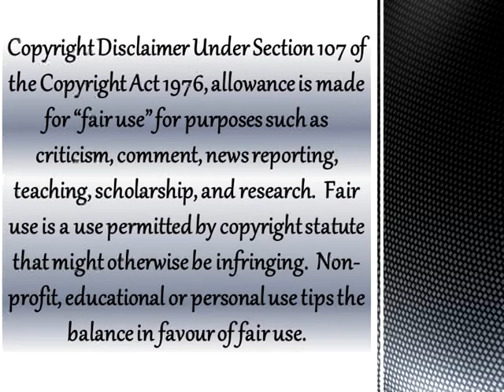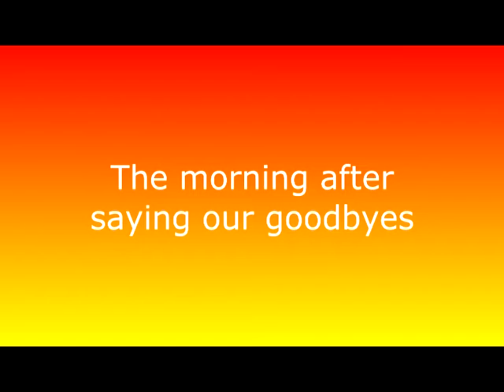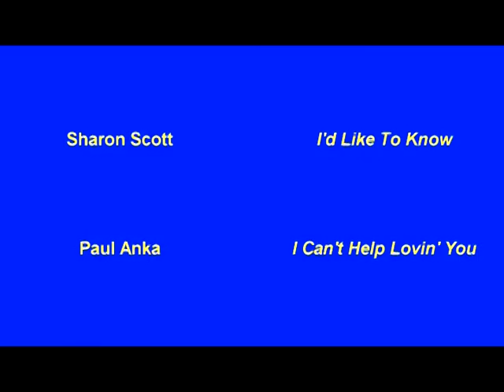Rolls Royce Club Derby 07/10/2016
Description
Steve; Phil & Rob's Birthday bash!!!